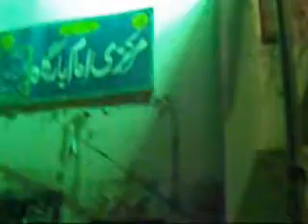muhram 2013 kpt day 10 night time video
MUHRAM 2013 KPT DAY 10 VIDEO FROM MARKAZI EMAM BARGHA BARI ZEYART